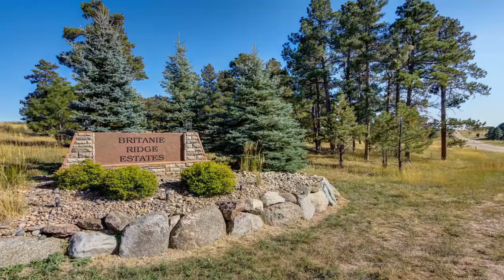Nikki Quinn presents 37990 Wild Horse Trail Elizabeth, CO | ColdwellBankerHomes.com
37990 Wild Horse Trail, Elizabeth, CO

Over 6 acres in the rural community of Britanie Ridge Estates. This property is a rare find with many beautiful mature pine trees and views of Pikes Peak. Nestle your home among the tress and enjoy your views from your deck. Circular driveway already provided. 15 minutes to Parker, easy commute to C